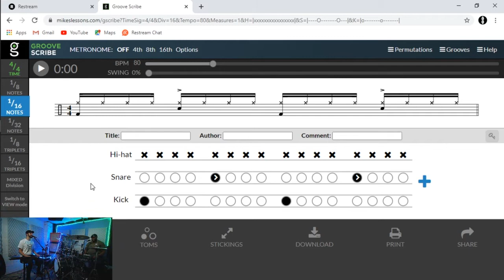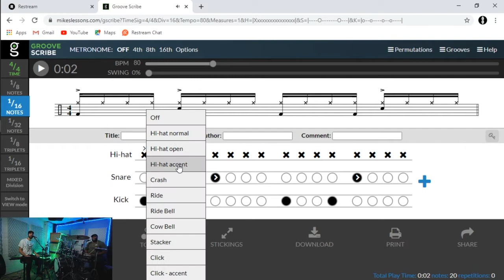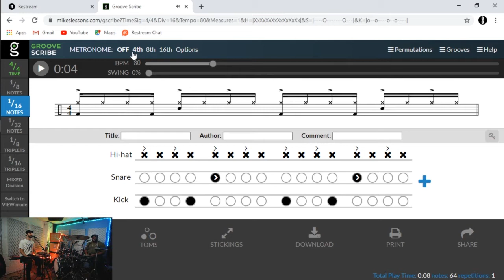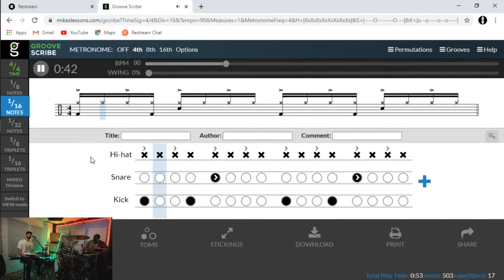Tim Fountain Writes a drum groove on the spot